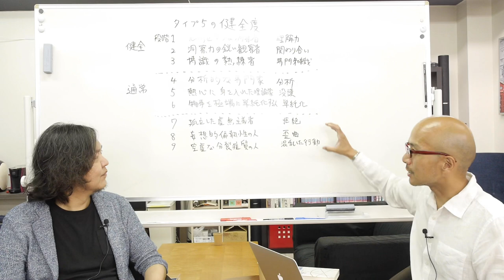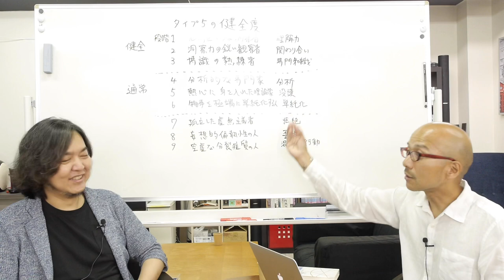エニアグラム タイプ5の健全度と注意信号の考察 〜ストレートエニアグラム vol.55〜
健全度を知ることで、知らず知らずのうちにストレスがたまった状態、負の感情でイッパイイッパイになっている自分が置かれている状況に気づくことができ、不健全に落ちる前に、早い段階でリカバリーすることができるのでは、ということで各タイプの健全度を考察。

タイプ5の不健全になる時のサインはどんな風にあらわれるでしょう。またそれに気づくタイミングと落ちないようにする秘訣はどのようなものでしょう。